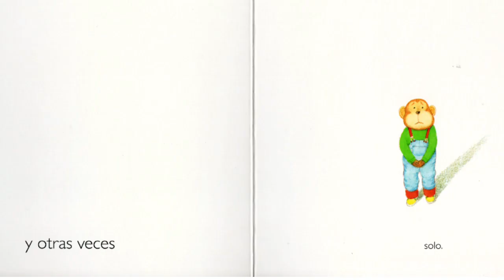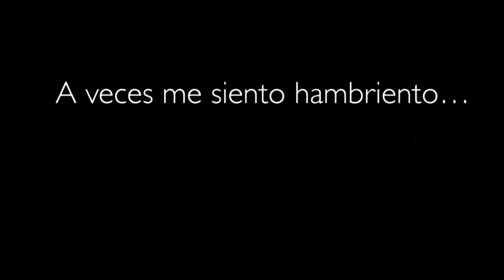¿Cómo te sientes? - Cuentos infantiles -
Willy es un chimpancé muy cambiante: a veces se siente muy feliz, y a veces triste; en ocasiones se enoja o se aburre, pero también puede sentirse culpable.
¡Las emociones pueden ser complicadas!

Willy te invita a explorarlas con él y tú, ¿cómo te sientes?

🎛🎧Edición de audio: Alí Rendón

Por su parte, el cuento, su traducción, sus ilustraciones y paratextos, son propiedad de sus autores/editorial y están protegidos bajo sus propias leyes.

Un cuento diferente cada lunes 🌙

⚘Bienvenidos a este canal creado con mucho entusiasmo e interés, la principal finalidad es acercar la magia de los cuentos a los niños.

📖Los cuentos favorecen la creatividad, fomentan el desarrollo del lenguaje, benefician la conciencia fonológica, la reflexión, la memoria a corto y largo plazo, pero sobretodo estimulan la imaginación💫

Si te interesa que cuente un cuento en particular escríbeme al e-mail